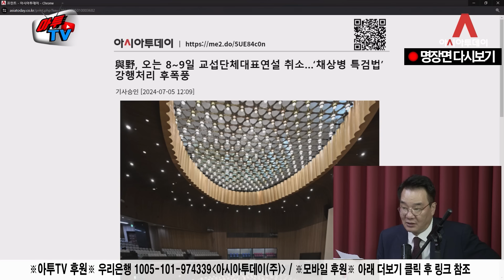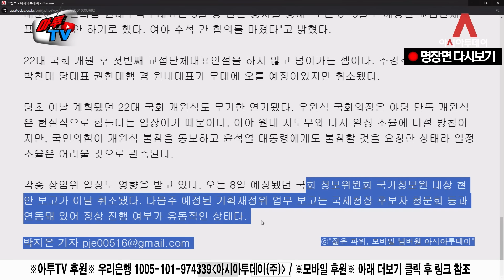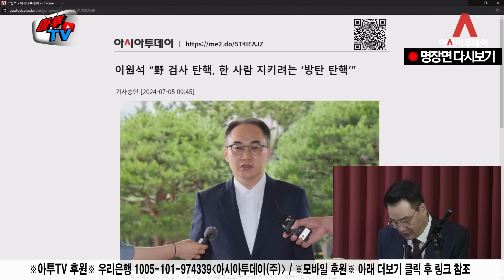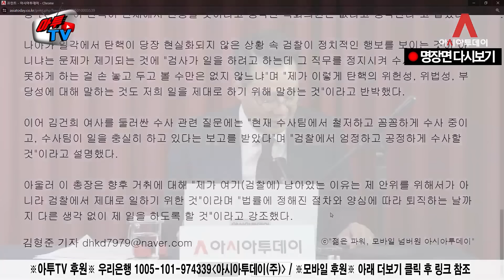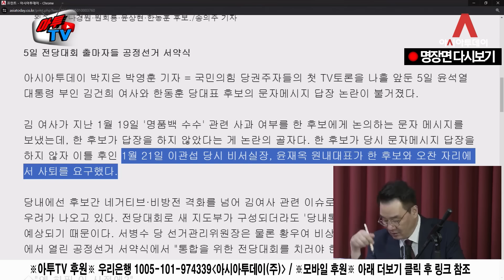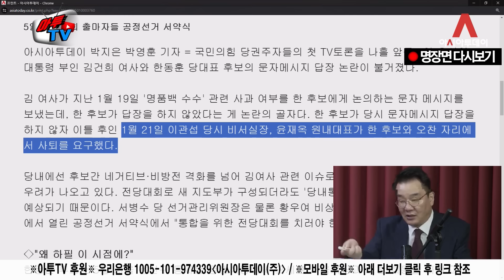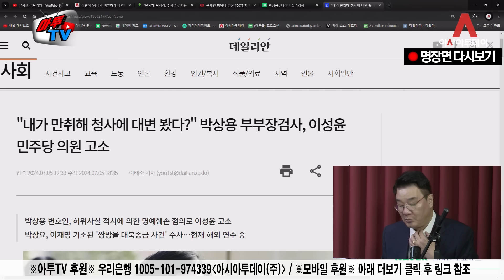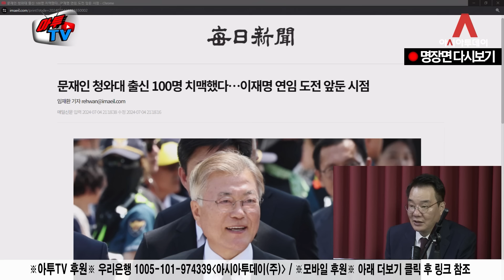자기 꾀에 넘어가 검찰에 포위된 이재명 [송국건 다시보기]